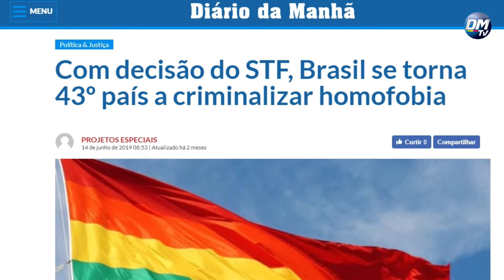Todas as cores :: Criminalização da Homofobia (15/08/19)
Convidado do programa de estreia o advogado Camilo Araújo que é atuante nas causas LGBTs explicou o que mudou com a criminalização. Além disso, nosso programa entrou em contato com o rapaz que pode ter sido a primeira vítima desde a criminalização.